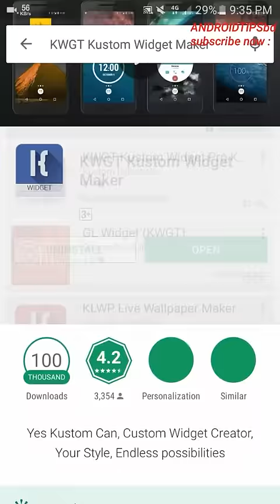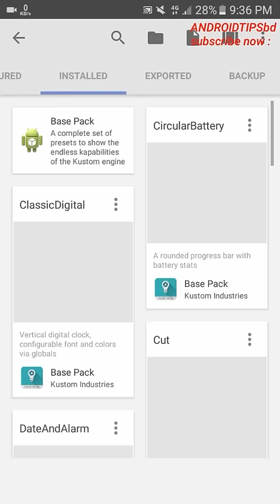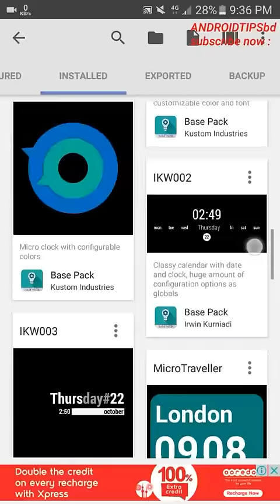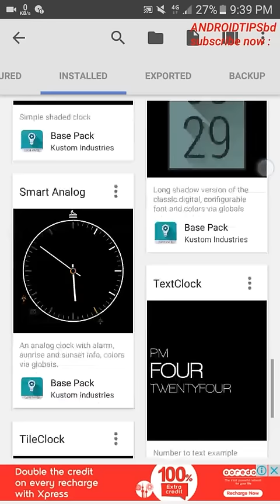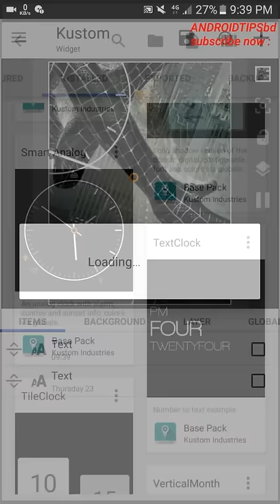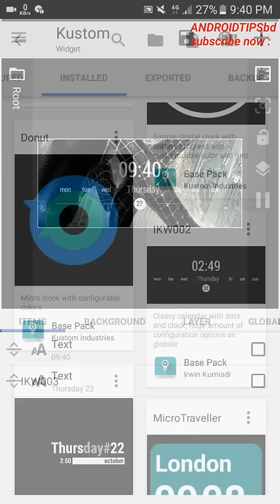আপনার স্মার্ট ফোনকে সবার থেকে আলাদা করে তুলোন। সবাইকে অবাক হতে হবে। স্মার্ট লুক. Android tips bd